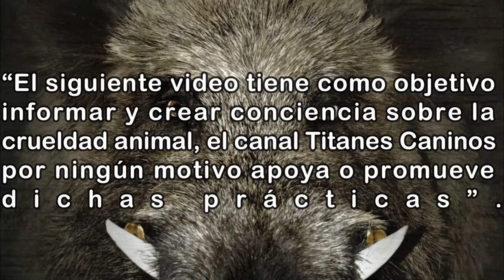Rodeo de PERROS y JABALÍES - un FEROZ deporte practicado en USA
💥 Gracias al Jabalí o cerdo salvaje los perros de presa como el pitbull, presa canario, Dogo argentino alcanzaron grandes reconocimientos como perros de caza mayor, ya que este animal es muy poderoso y difícil de atrapar.

FONDO MUSICAL: Biblioteca de audio de YouTube